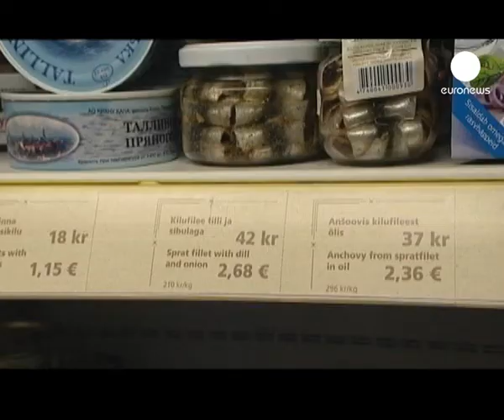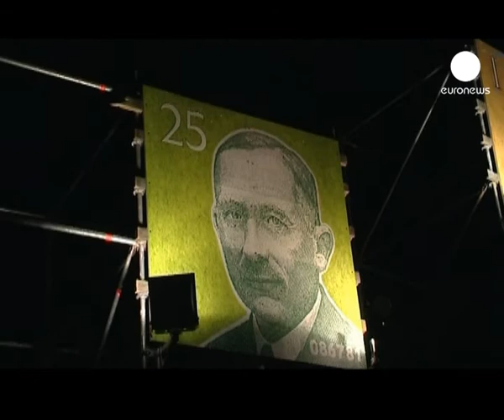Una "vacca sacra" a Tallinn per avvicinare all'euro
Una vacca sacra e tecnologica a simbolo della venerazione per la nuova valuta.

Non manca una mucca che cambia le corone in euro, fra le iniziative della città di Tallinn per familiarizzare con la moneta unica, che l'Estonia adotterà dal primo gennaio.

A dispetto del trionfalismo governativo, i sondaggi fotografano una popolazione profondamente divisa. Una metà nostalgica e spaventata degli effetti sui prezzi, l'altra persuasa che si tratti di un importante passo verso l'integrazione europea.